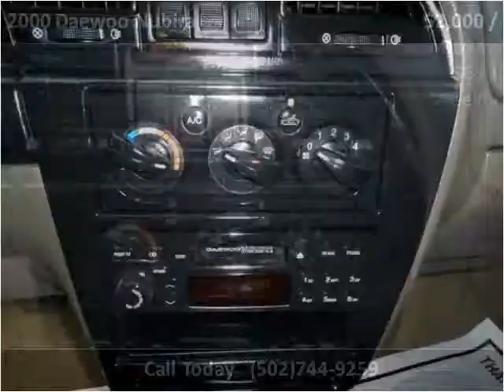2000 Daewoo Nubira Used Cars Louisville KY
This 2000 Daewoo Nubira is available from VA Quality Motors.